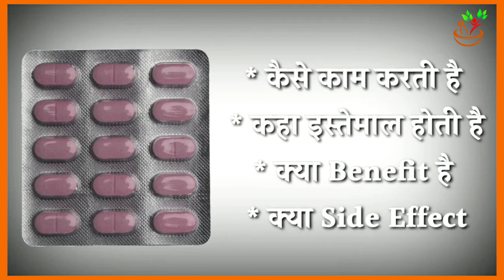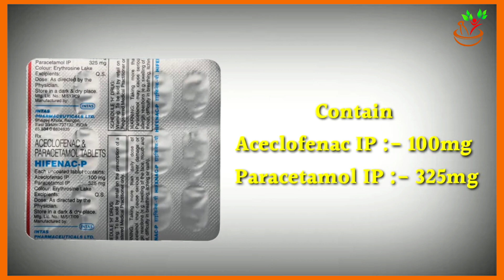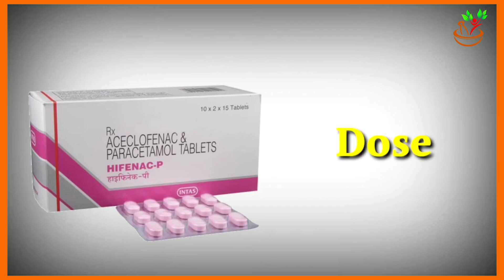Hifenac P Tablet REVIEW in Hindi - What You Need to Know!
Hifenac P टैबलेट की समीक्षा! इस वीडियो में, हम Hifenac P टैबलेट के बारे में सभी महत्वपूर्ण जानकारी प्रदान करेंगे। हम आपको बताएंगे कि Hifenac P टैबलेट क्या है, इसके उपयोग, दुष्प्रभाव, मूल्य, और बहुत कुछ। यदि आप Hifenac P टैबलेट लेने की सोच रहे हैं, तो यह वीडियो आपके लिए है। हifenac P टैबलेट के बारे में सभी सवालों के जवाब पाने के लिए वीडियो देखें।